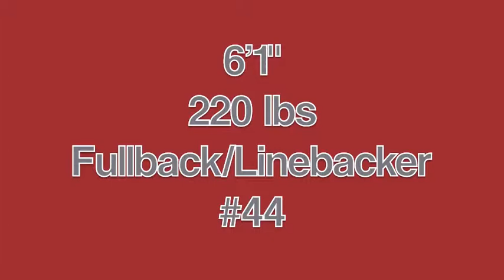Jarrett Smart Senior Highlight Film (Football)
Fullback, Middle linebacker- Attica High School (Indiana)